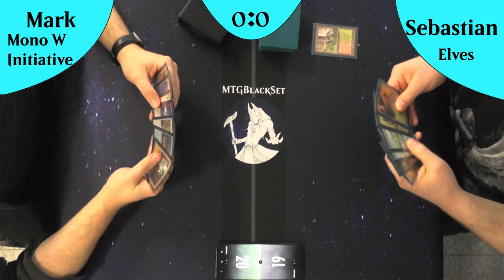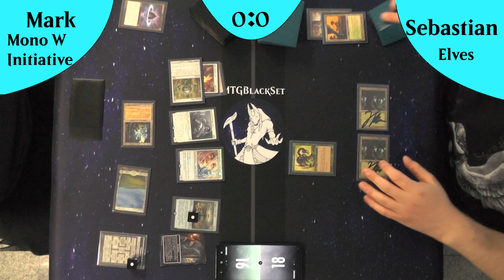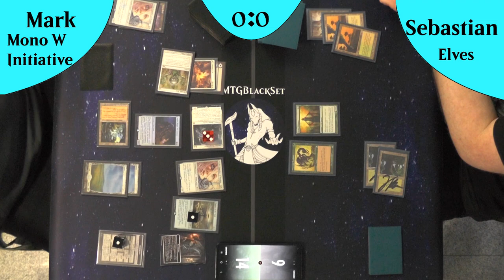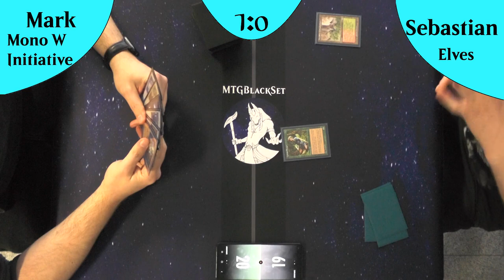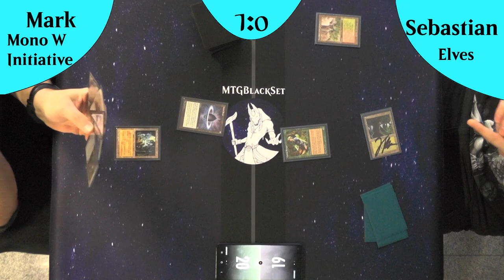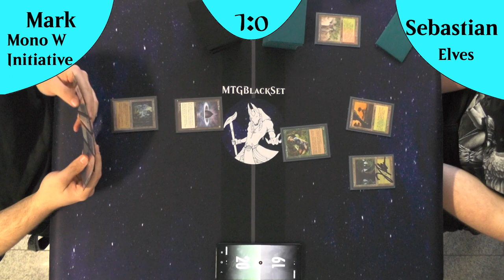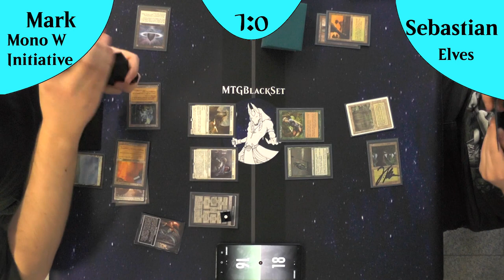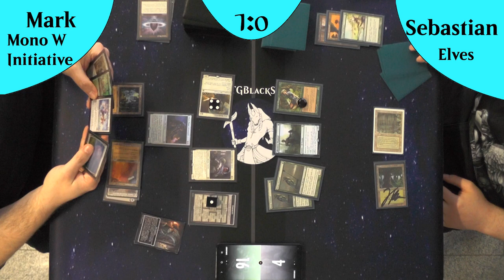Mono W Initiative VS Elves (Gameplay) [Legacy]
Nachdem wir am Montag das DeckTech zu Mono W Initiative hatten schauen wir uns jetzt mal das aufstrebende Tier 1 Deck an.
Zusammen mit Elves und UR Delver bildet  es aktuell das Tier 1 und wir haben somit ein Meta Spitzenspiel vor uns.
Also weiße fackelschwingende Dungeon-Dudes oder kleine grüne baumkuschelnde Männchen wer wird gewinnen?

DeckTechs:
Elves: Kommt noch

Intro

Outro
Name des Videos:
Mono W Initiative VS Ekves (Gameplay) [Legacy]